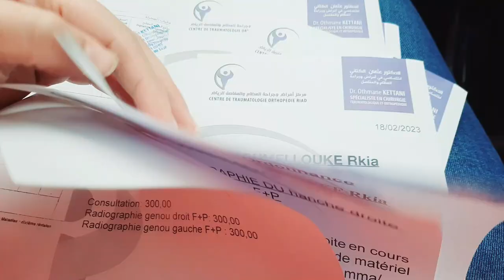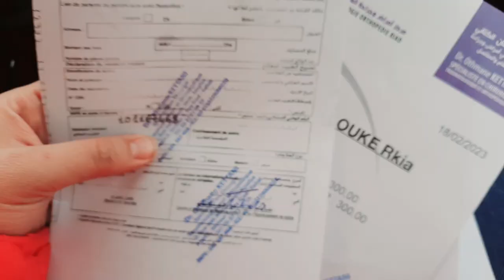روتين المرأة المغربية|البلية ديالي جابها لي زماني|دينا ظاما للطبيب صدمنا|فين وصلت فالإصلاحات المطبخ